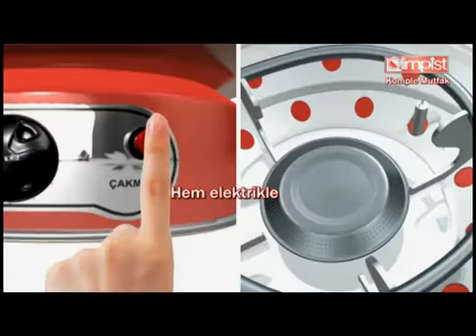ABDULLAH USTA KONUĞU CELAL YARICI DAN TURKULER TV5 TEN